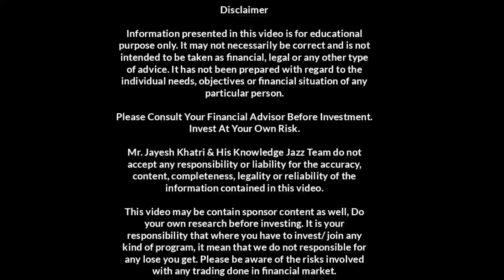Medplus IPO Listing Today | Listing Day Strategies | Jayesh Khatri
Amazon Sale 👇

The mind of Money book: 👇

Amazon Music subscription 👇